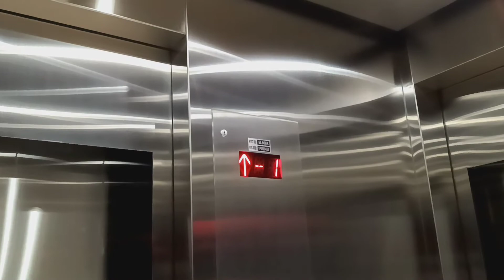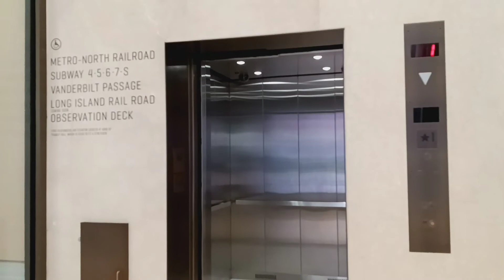Schindler hydraulic elevator at Grand Central Terminal (Manhattan, NY)